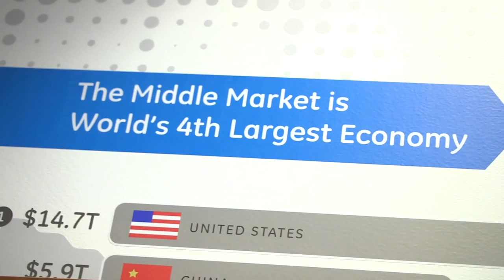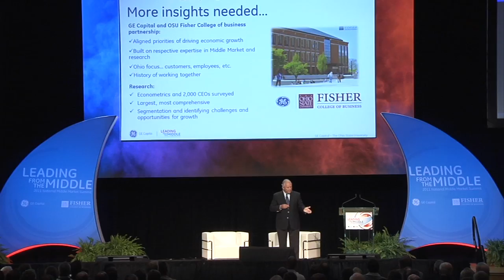Access GE, an Executive Education Program for Middle Market Companies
The National Center for the Middle Market was established in partnership with GE Capital and The Ohio State University Fisher College of Business to provide thought leadership and opportunities to middle market companies.

The Access GE executive education program was designed for executives to be a project-based learning experience leveraging both college faculty, company executives, and speakers. The specialization tracks help target learning of the participants and have the value be immediately realized in respective middle market companies.